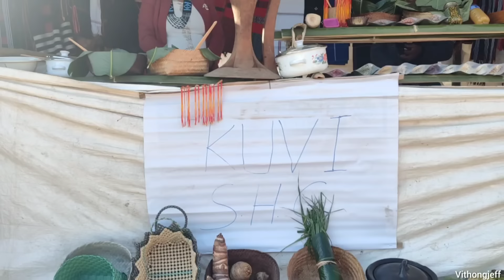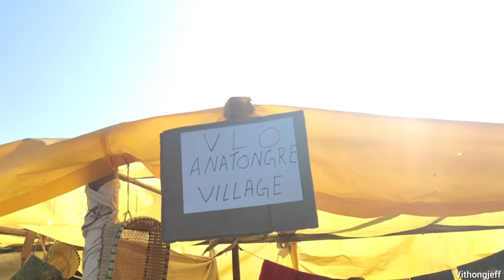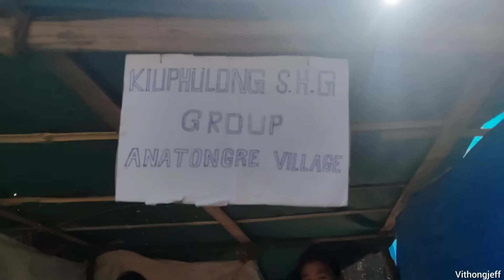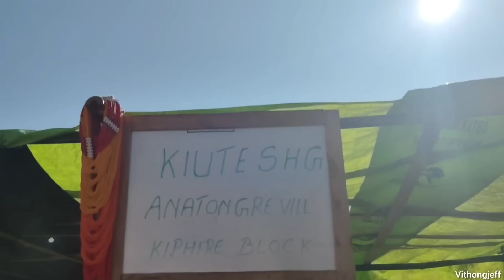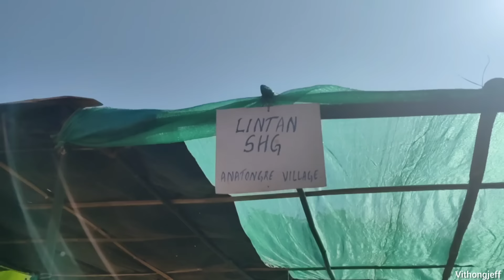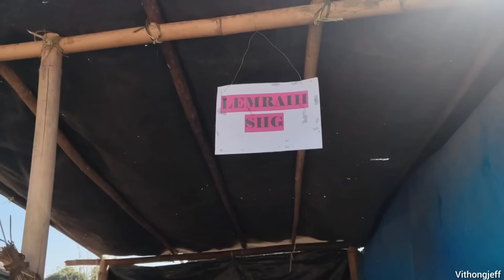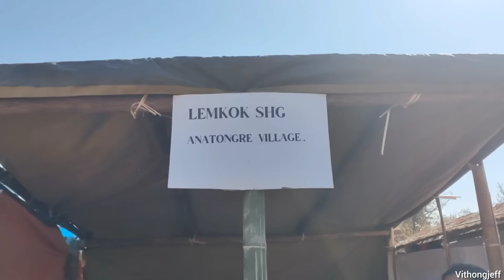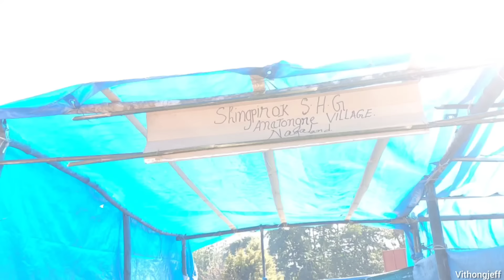SHG Anatongre display self-prepared organic food during SRISTI Team Visit.